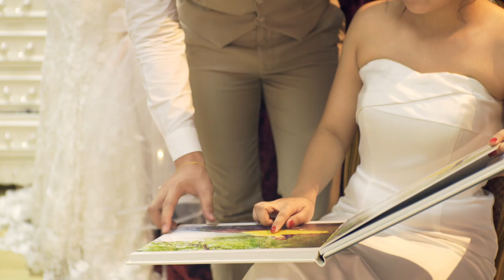Bridal Promotion video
Model: Nang Ei
Attire: You&Me Wedding Dress Singapore